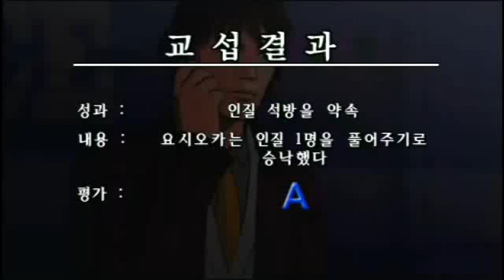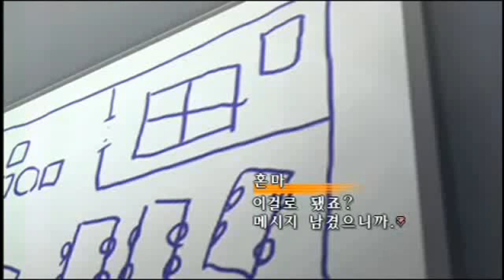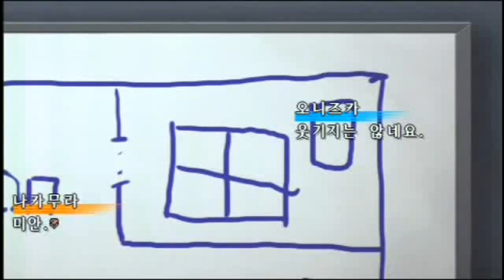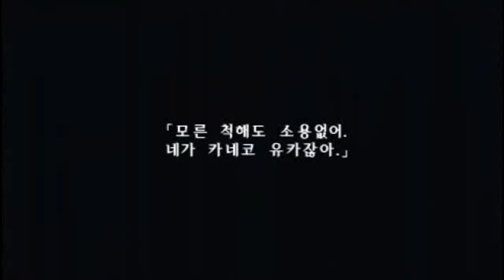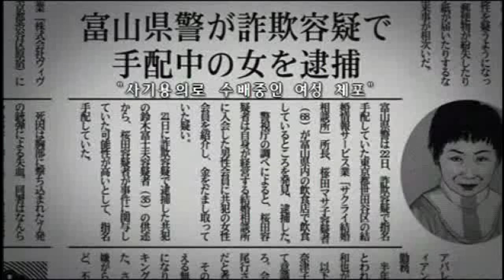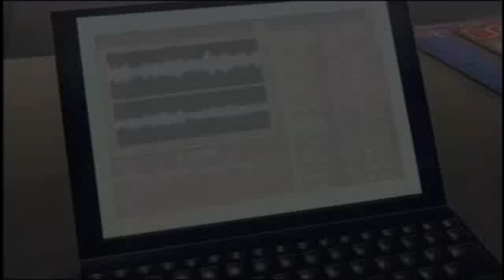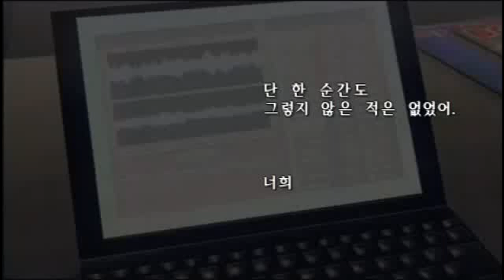총성과 다이아몬드 [ 에피소드 1. 둘의 세계 3화 END ]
2013년 12월 ~ 2014년 1월 촬영분 재업로드입니다.

의 공략을 참조했습니다,